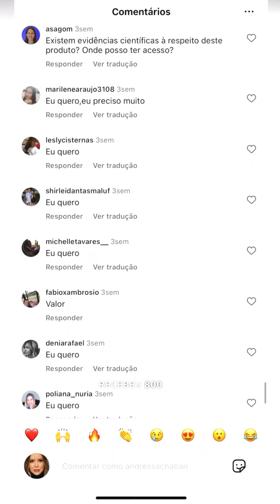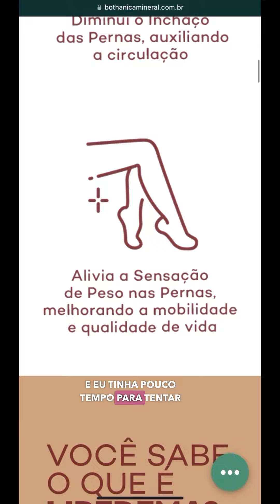Diário do Lipedema - Diagnóstico, sintomas e tratamento com fator ac.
Esse é mais um “Diário do lipedema” Parte 4 📔

O lipedema é uma doença vascular e inflamatória crônica que causa um acúmulo anormal de gordura nos membros inferiores e, mais raramente, na parte superior dos braços.

Essa doença causa dor e peso nas pernas, dificuldades para caminhar além dos desconfortos estéticos.

O FATOR AC é um produto pioneiro e único no mundo que atua, de dentro para fora, diretamente na principal causa da celulite e do lipedema.
Ele é um composto bioenergético, de uso oral, que atua como um modulador natural dos receptores periféricos alterados de estrogênio, localizados nos membros inferiores, corrigindo e equilibrando as disfunções bioquímicas e fisiológicas envolvidas no decorrer da formação da celulite e do lipedema nas mulheres.

O uso contínuo e correto do FATOR AC melhora as trocas metabólicas, favorece a circulação vascular e descongestiona o tecido, impedindo a progressão do lipedema e reduzindo, gradativamente, o acúmulo excessivo de gordura, celulite e edema.

Minha realidade mudou completamente após o tratamento com o fator ac, minhas dores diminuíram significativamente, o inchaço também e a minha qualidade de vida melhorou em 100% 🙏🏻.

Usei o cupom: SAUDEDAMULHER

Se quiser receber o link pelo direct, comenta aqui embaixo “ EU QUERO”